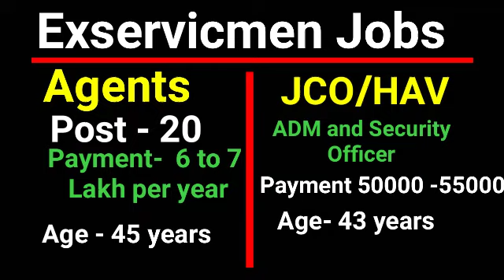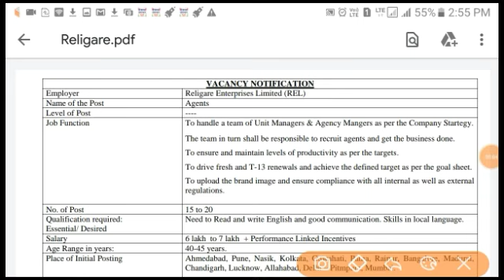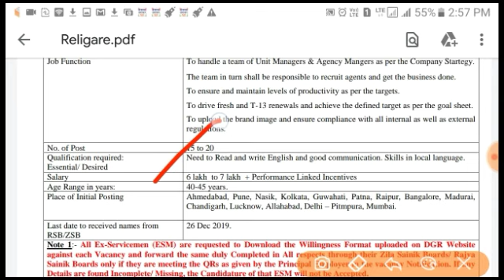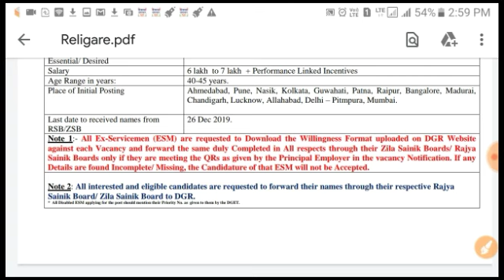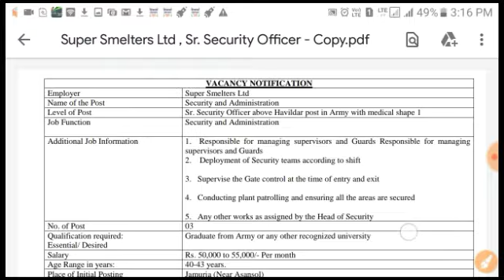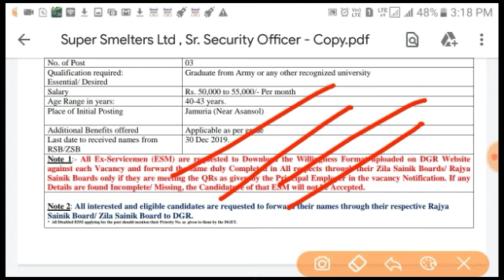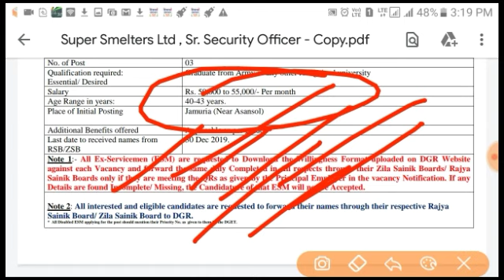Ex servicmen Latest jobs| ADM SECURITY NCO/ JCO